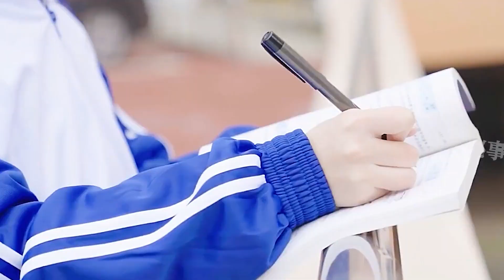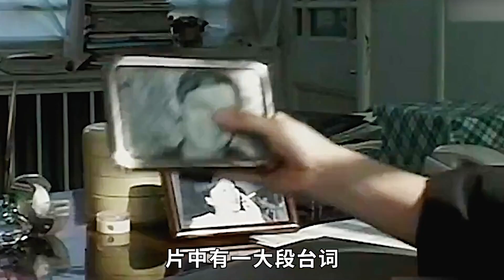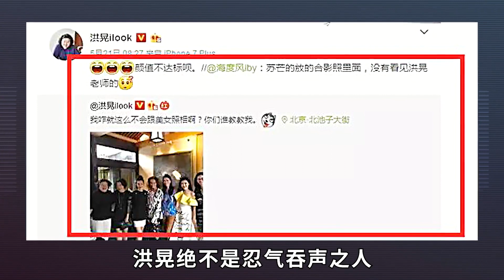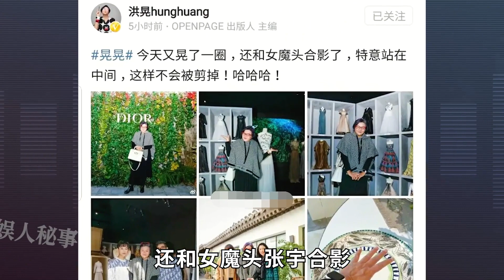【娱人秘事】因一事怒甩陈凯歌，苏芒小心机难逃炮轰，其貌不扬洪晃到底凭什么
因一事怒甩陈凯歌，苏芒小心机难逃炮轰，其貌不扬洪晃到底凭什么